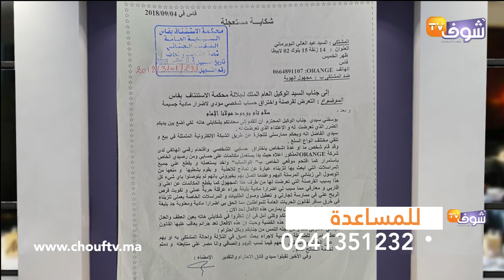تاجر من فاس يتعرض للنصب بعد عملية تجسس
تصريح رجل من فاس تاجر أحذية تعرض للنصب بعد عملية تجسس اتهم من خلالها عدة أطراف.